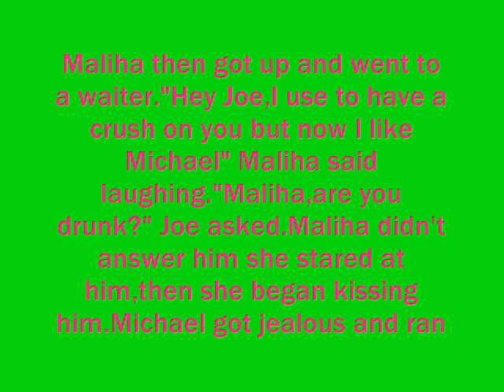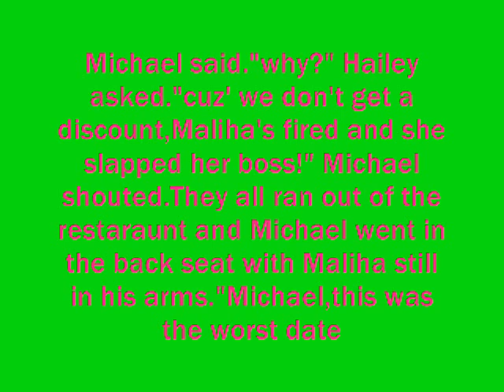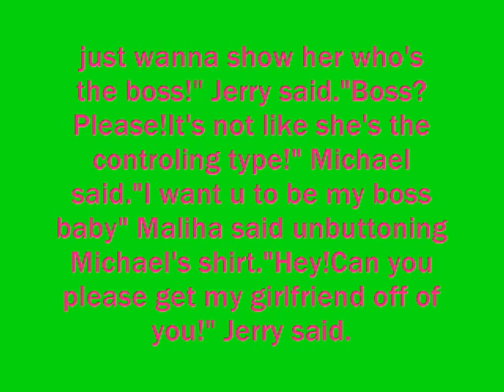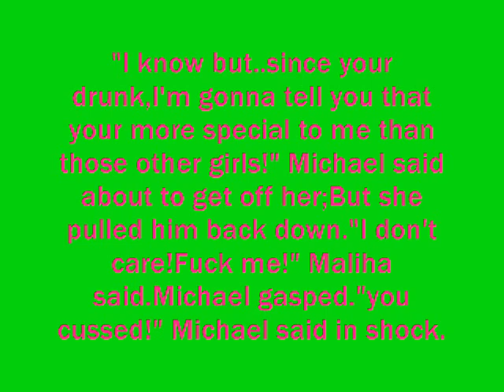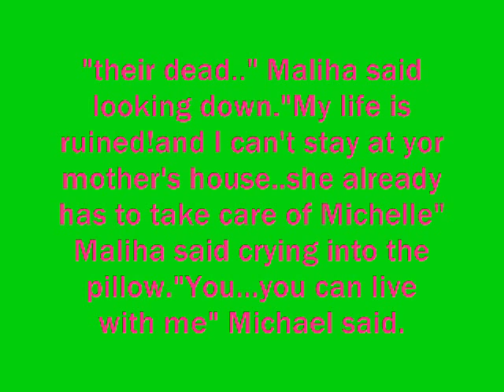MJ Fantasy:Sweet n Sour don't mix Part Six